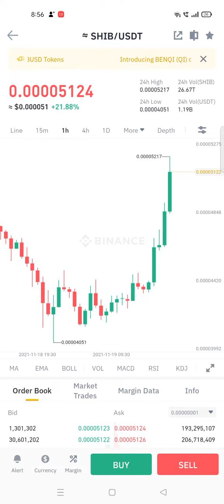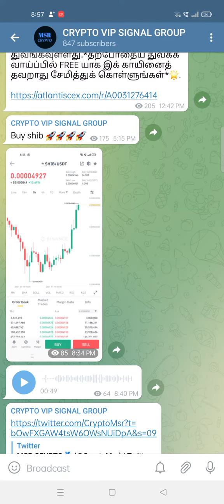SHIB 4X profit 👌👌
raman msr